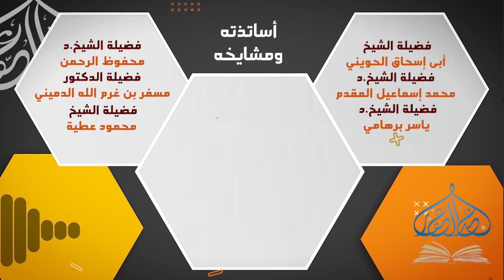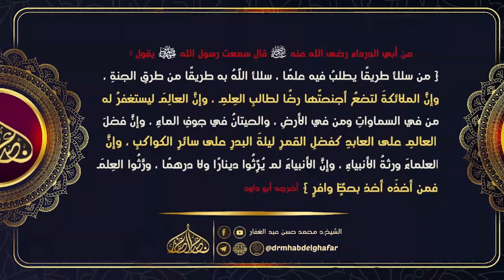شعب الإيمان 31 1 2023